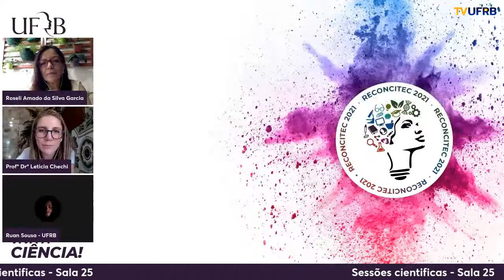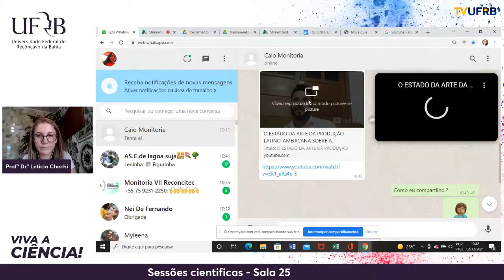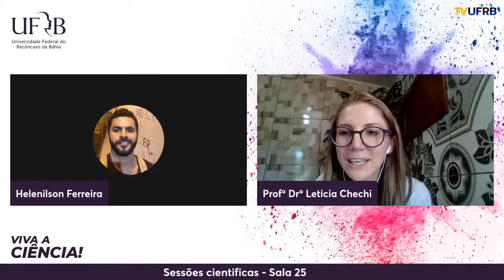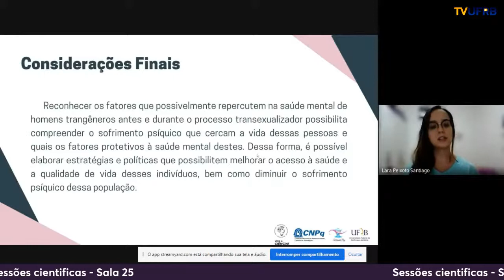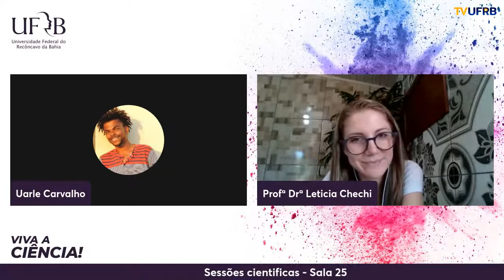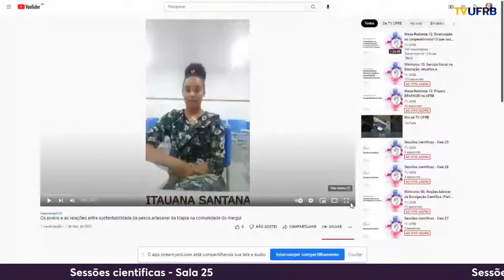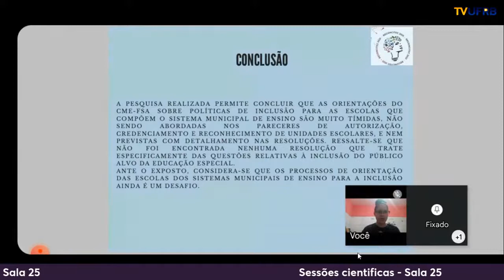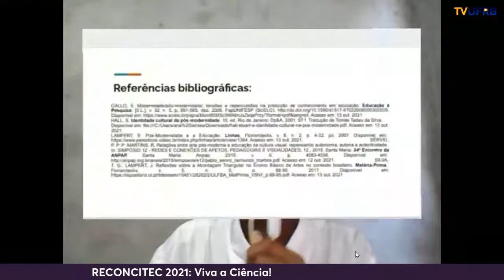Sessões cientificas - Sala 25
Sessões cientificas RECONCITEC 2021